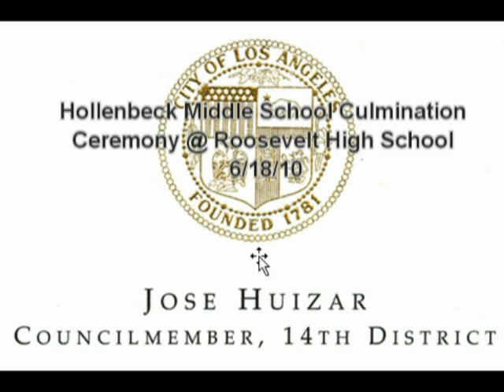Jose Huizar Hollenbeck Culmination Speech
June 18, 2010 Hollenbeck Middle School Culmination Ceremony @ Roosevelt High School